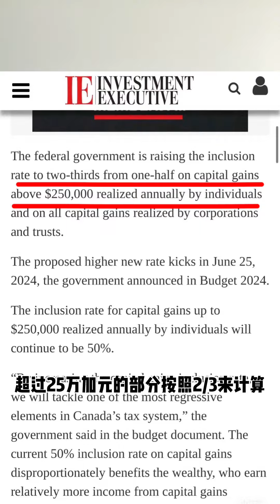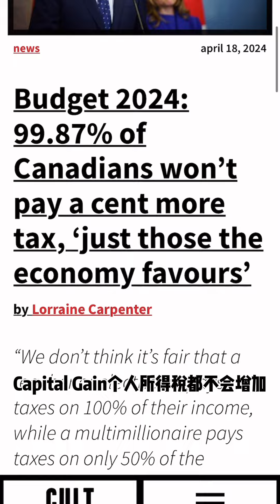加拿大四月新政Capital Gain Tax又涨了？